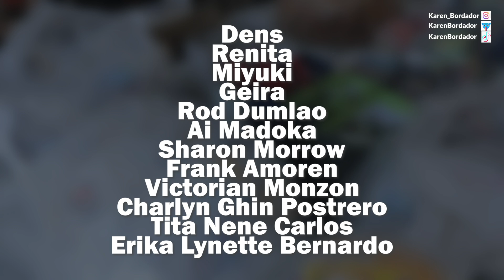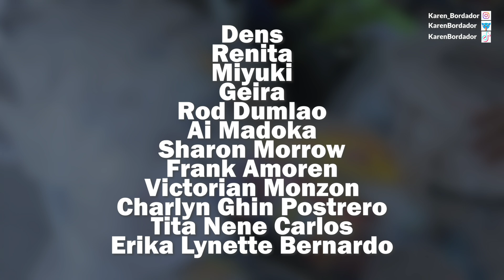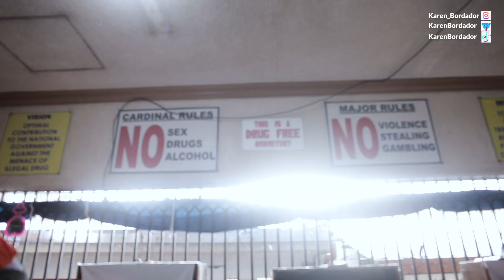Life Inside a Women's Maximum Security Facility Part 1 | Kulongbia series | Karen Bordador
🎬 Enjoying the show? Discover what Summersky Media Productions can do for your own content, commercial and corporate video productions 🎬

to learn more about the team behind my youtube channel